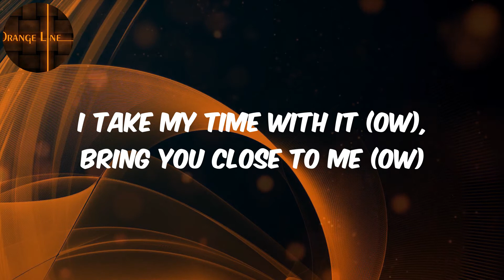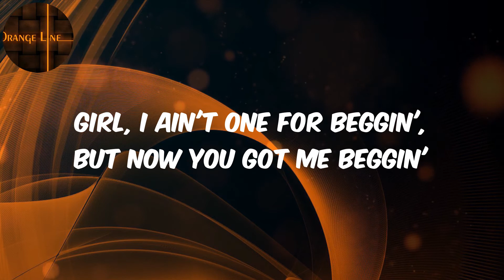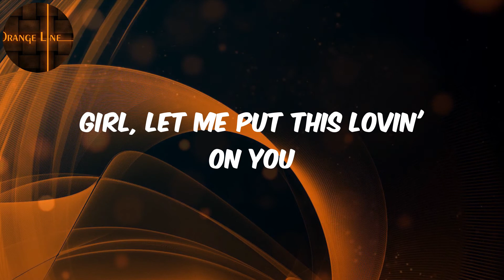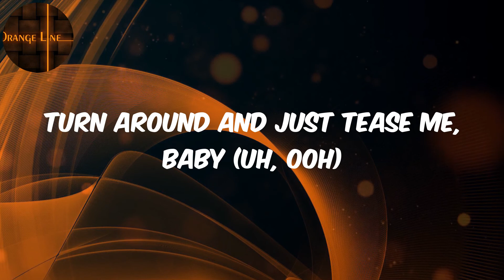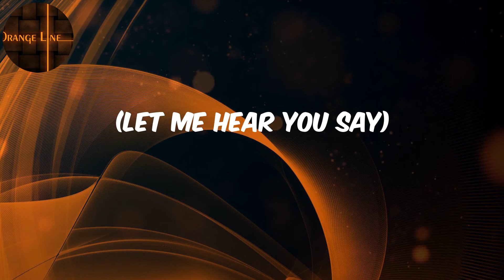Cardi B - (Lyrics) Please Me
️🎵Cardi B  Please Me Lyrics

Lyrics :
Please
(Let me hear you say)
Please
Please
Please (woo)
Please
Please (woo)
Please
Please (woo)
Please
Please (woo)
Come on
Come on, back it up for me
Come on
Ooh, twerk it on me slowly
Come on
Please
Please (woo)
Please
Please (woo)